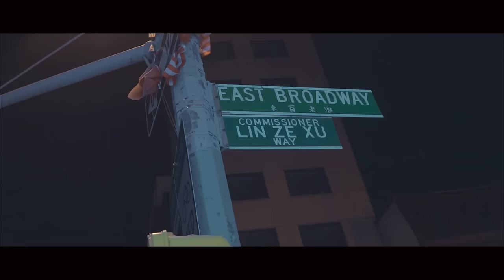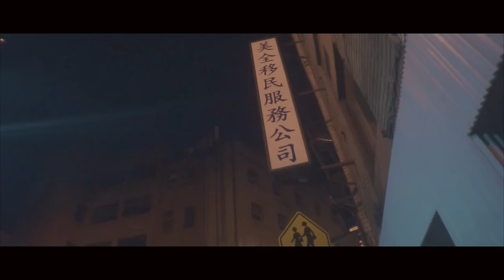D.O.A. - TreezLowkey X Take a DayTrip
Directed by Spuddsmckenzie

Spotify : Take A Daytrip